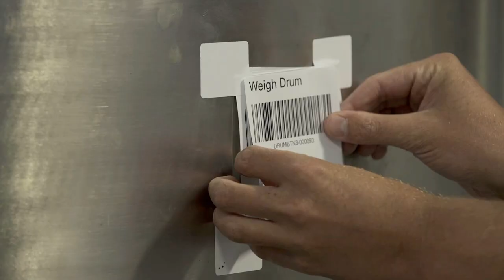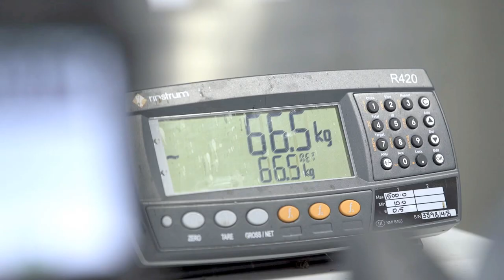Hive Trace System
Hive Trace is an automated system, based of UHF RFID tags, that give complete "Pot to Hive" traceability of honey, this the Barton Holdings extraction plant in New Plymouth, Taranaki, NZ.